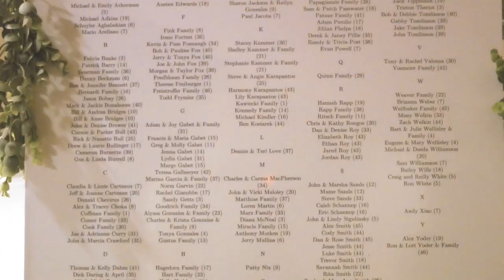Paige Didier Wedding Fort Wayne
Fort Wayne Miracle Movies